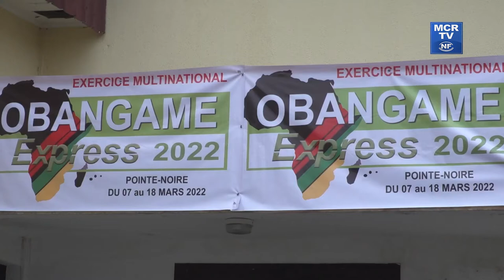Cérémonie d'ouverture de l'exercice Obangame Express 2022